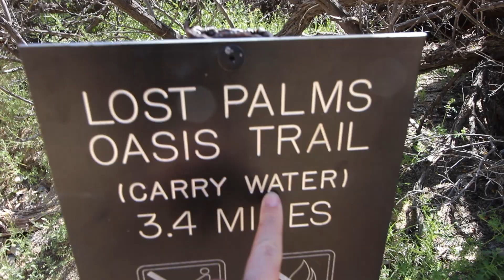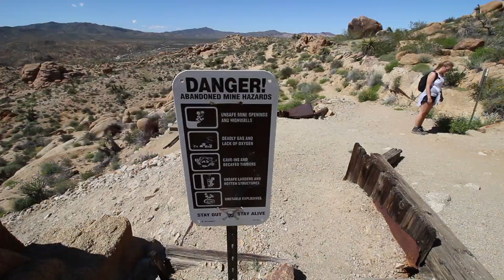hiking in the desert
A short trip to Joshua Tree taken a couple weeks back.

Song:
The Way We Move - Langhorne Slim & The Law

{040817}